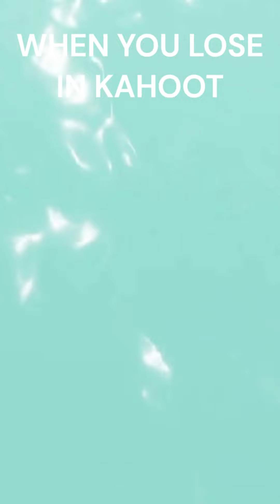MEMES I SNATCHED FROM THE THANKSGIVING DINNER 🥰💝🤩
After every month i make a compilation!💖🤩✨
It has everything! memes, roleplays and more!
PLEASE DONT TAKE EVERYTHING TOO SERIOUSLY!😭😭😭😭
ITS FOR ENTERTAINMENT!✨
(NOVEMBER)